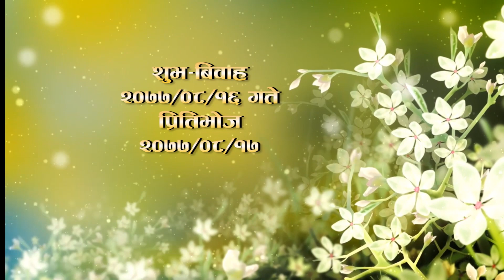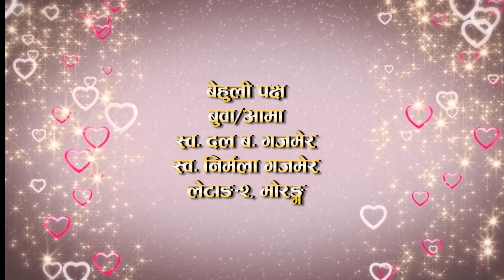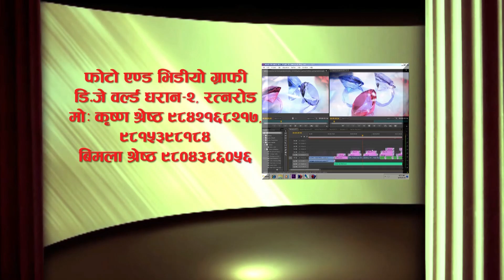Bhim weds Bhawana / Cassting / Wedding Video By dj world